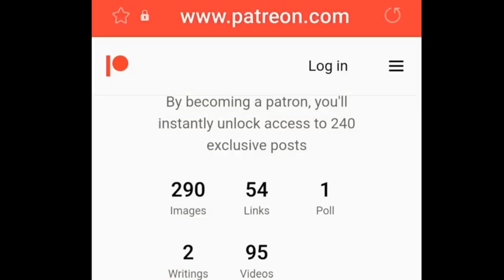Rosettes Are Required - ADGA Rules B.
Blue Cactus Coffee Cups & Shirts
       **Tee spring**